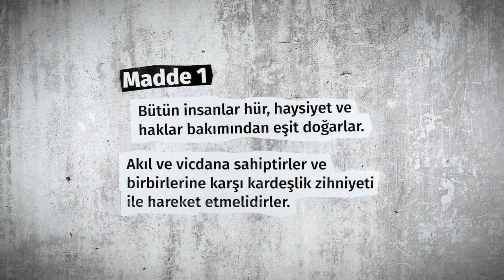8. AB İnsan Hakları Film Günleri 1-16 Aralık Arasında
Sizi İnsan Hakları Evrensel Bildirgesi’nin 70. Yıldönümünde, birbirinden ilginç filmler seyredip temel insan hakları konusunda tartışmaya(sohbet etmeye) davet ediyoruz.
8. Avrupa Birliği İnsan Hakları Film Günleri ile ilgili  tüm detaylar avrupa.info.tr’de…
Tüm gösterimler herkese açık ve ücretsizdir.